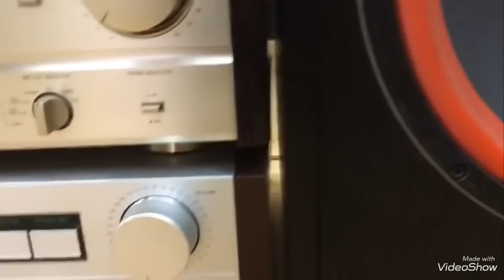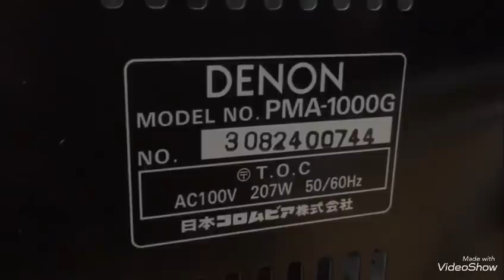Báo giá Xả Kho bộ dàn loa Mỹ bass40 và amly Nhật giá rẻ nhất Việt Nam,hàng đẹp nhất Vịnh Bắc Bộ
Loa Mỹ Cerwinvega ae đã nghe và nhìn là 1 dòng loa Chất lượng cho âm bass tuyệt đỉnh.
Clip hôm nay Thắng Audio giúp ae trải nhiệm góc nhìn mới về âm thanh Cerwinvega cực mềm mại,chi tiết.